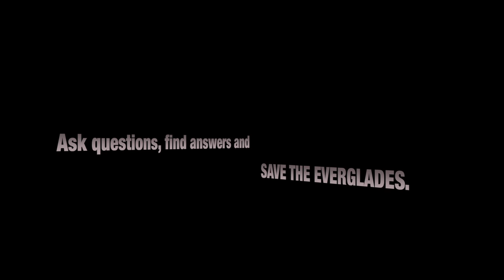Indigo Snake eats Rat Alive 03 - Music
The eastern indigo snake is carnivorous, like all snakes, and will eat any other small animal it can overpower. This non venomous but powerful predator has been known to kill its prey by wildly beating it against nearby objects. Its diet has been known to include other snakes, including venomous ones such as water moccasins and rattlesnakes, as it is immune to the venom of the North American rattlesnakes. Eastern indigo snakes also feed on turtles, lizards, frogs, toads, a variety of small birds, mammals as well as eggs.
The eastern indigo snake has an even blue-black coloration, with some specimens having a reddish-orange to tan color on the throat, cheeks, and chin. This snake received its name from the glossy iridescent blackish-purple sheen it displays in bright light. This smooth-scaled snake is considered to be the longest native snake species in the United States. Mature male indigo snakes are slightly larger than females, measuring less than 8.0 ft, whereas a mature female typically measures around 6.0 ft in length.
As defensive behavior the eastern indigo snake vertically flattens its neck, hisses, and vibrates its tail. Nevertheless, Indigo snakes are usually not aggressive towards human and If picked up, they seldom bite.
It often will cohabit with gopher tortoises in their underground burrows, although it will settle for armadillo holes, hollow logs, and debris piles when gopher tortoise burrows can't be found. Hunters, hoping to flush out rattlesnakes, often wind up accidentally killing indigo snakes when they illegally pour gasoline into the burrows of gopher tortoises (a practice referred to as "gassing"), even though the tortoises themselves are endangered and protected.
Humans represent the biggest threat to indigo snakes. Highway fatalities, wanton killings, and overcollection for the pet trade adversely affect indigo snake populations. Snakes are taken illegally from the wild for the pet trade. The Eastern Indigo Snakes was filmed by Heiko Kiera aka Ojatro in South Florida 2013.